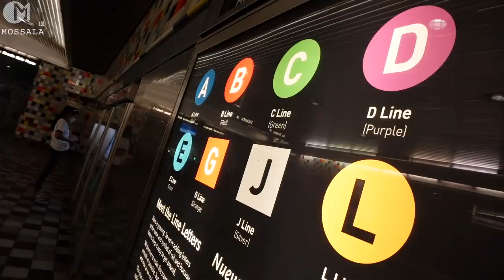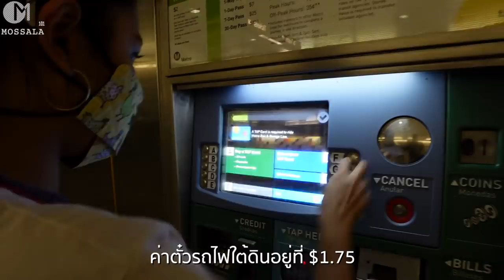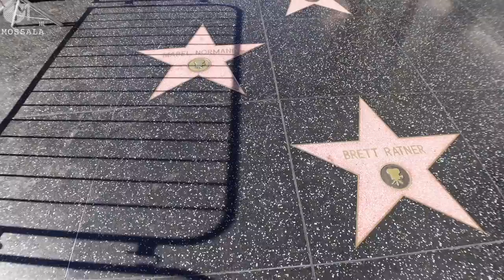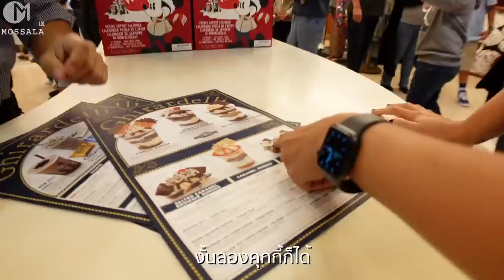ดูหนังแบบคนอเมริกันเมื่อ100ปี กลางแหล่งท่องเที่ยวระดับโลก มอสลา El Capitan Theatre ,Hollywood 2021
ไปสัมผัสนั่งดูหนังแบบคนอเมริกันสมัยเมื่อ 100 ปี ท่ามกลางแหล่งท่องเที่ยวระดับโลก Hollywood Walk of Fame ในช่วงเทศกาลคริสต์มาส 2021 สถานการณ์ล่าสุดในเมืองลอสแอนเจลลิส รัฐแคลิฟอร์เนีย อเมริกา